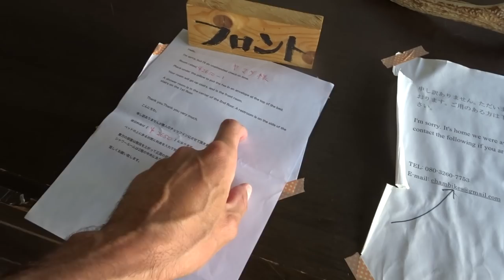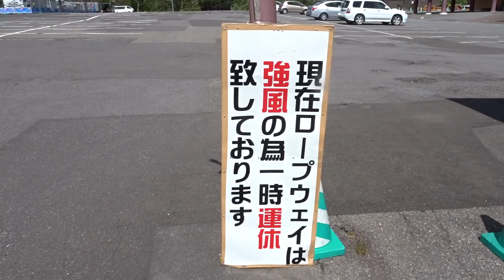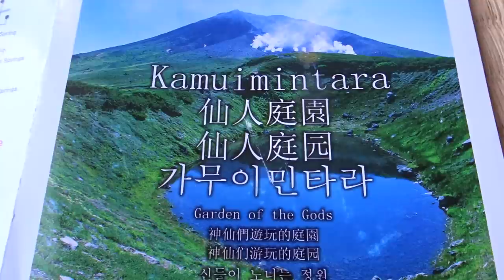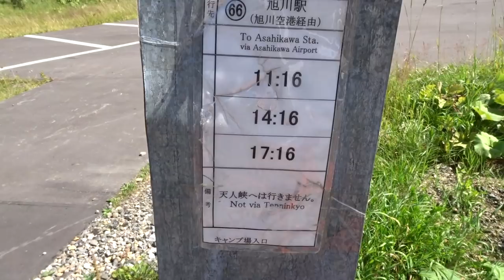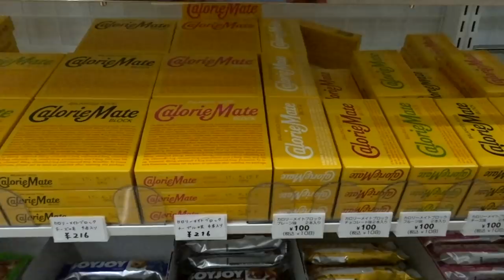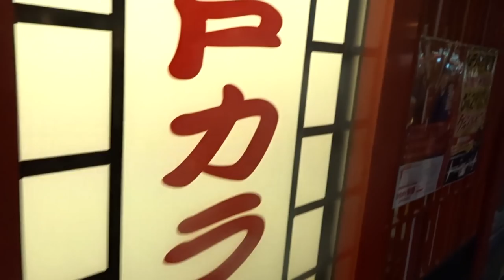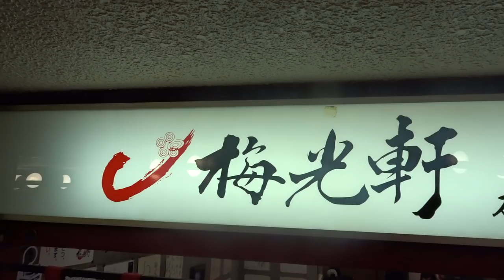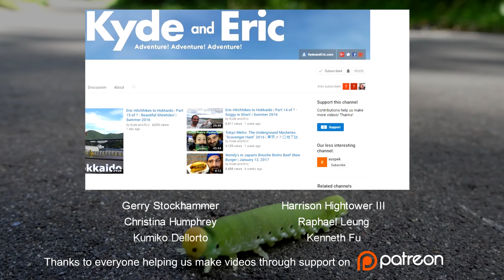Eric Hitchhikes to Hokkaido | Part 22 - Exploring Asahikawa! | Summer 2016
Asahikawa is an unexpected gem of a city! Plus lots of sexy statues.

Filmed with a Sony DSC-HX90V